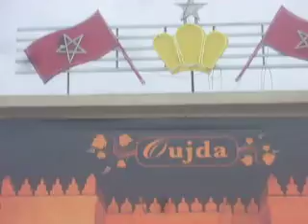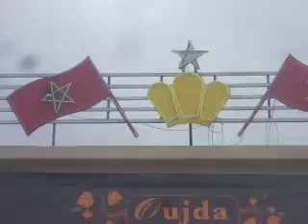oujda argana 14 01 2010..